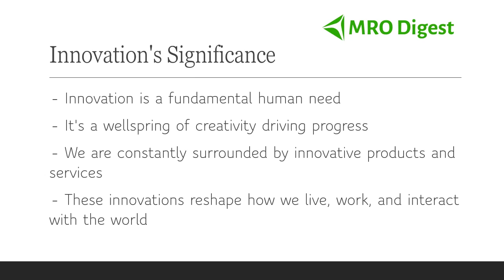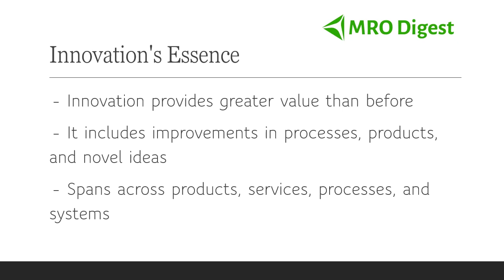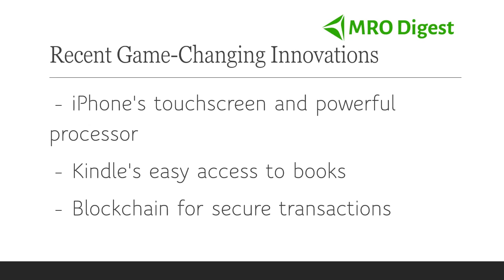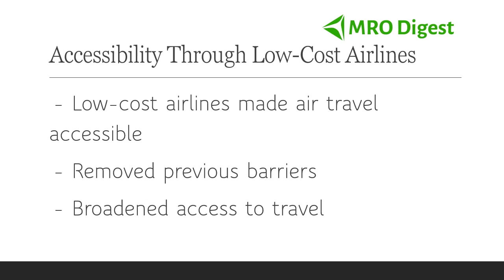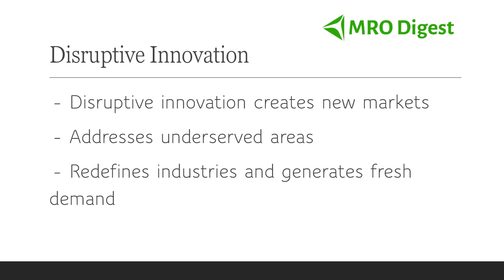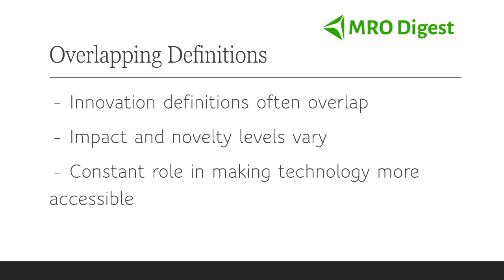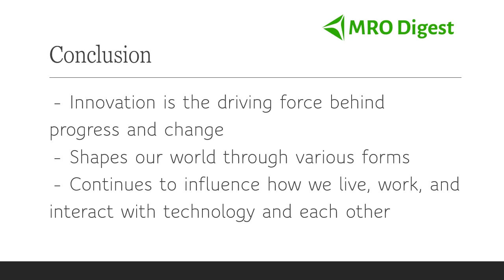Is innovation powerful?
The podcast explores the concept and examples of innovation, which is the creation of something of greater value than what existed before. It covers various types and categories of innovation, such as incremental, radical, disruptive, product, process, position, and paradigm innovation. It also mentions some of the historical and contemporary innovations that have changed our world, such as the assembly line, the iPhone, Netflix, low-cost airlines, and artificial intelligence. The podcast emphasizes the importance and impact of innovation on technology and society.

Jastej Singh Matharu the host of this episode and Founder MRO Digest